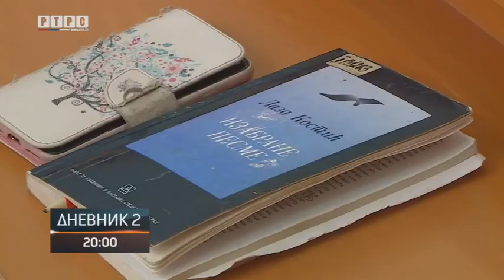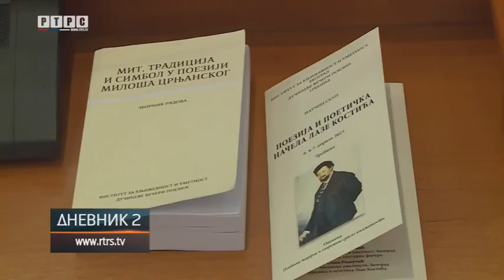U Trebinju počela manifestacija "Dučićev dan"